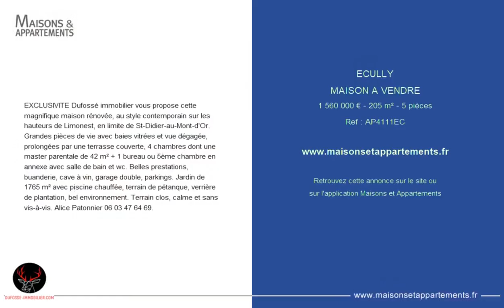ÉCULLY - MAISON A VENDRE - 1 560 000 € - 205 m² - 5 pièce(s)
Référence : AP4111EC

EXCLUSIVITE Dufossé immobilier vous propose cette magnifique maison rénovée, au style contemporain sur les hauteurs de Limonest, en limite de St-Didier-au-Mont-d'Or. Grandes pièces de vie avec baies vitrées et vue dégagée, prolongées par une terrasse couverte, 4 chambres dont une master parentale de 42 m² + 1 bureau ou 5ème chambre en annexe avec salle de bain et wc. Belles prestations, buanderie, cave à vin, garage double, parkings. Jardin de 1765 m² avec piscine chauffée, terrain de pétanque, verrière de plantation, bel environnement. Terrain clos, calme et sans vis-à-vis. Alice Patonnier.

Cette annonce vous est proposée par l'agence DUFOSSÉ IMMOBILIER

|2813930|